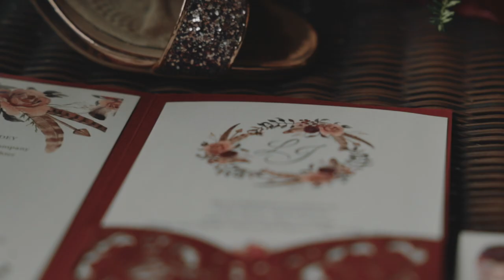JORDAN + LINDSEY WEDDING FILM | NORTH GEORGIA FALL WEDDING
North Georgia Wedding Film

Non-monetized video
We do not claim the song, nor do we own any rights to the music in this video.